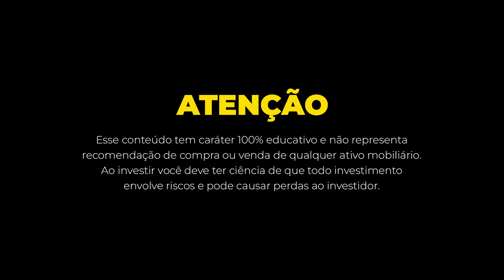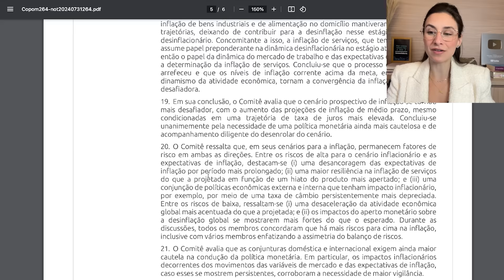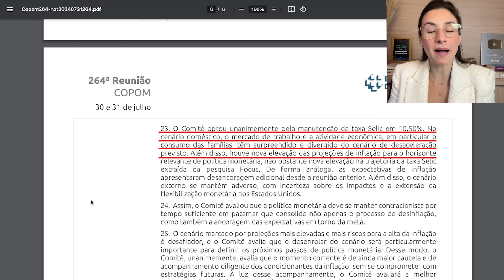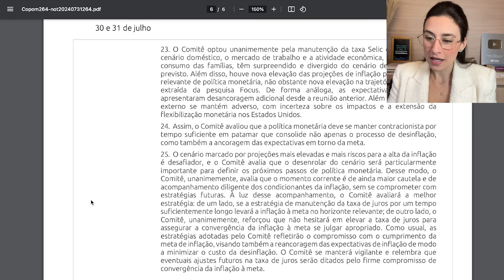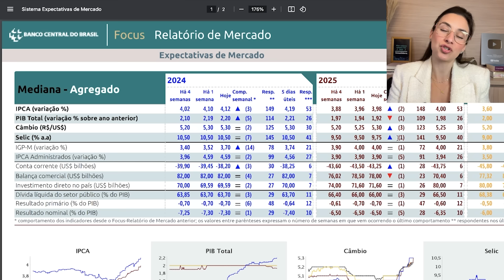Taxa Selic vai cair ou subir? O que esperar das próximas reuniões do COPOM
💰 Venha participar do evento gratuito Carteira Blindada que vai acontecer aqui no YouTube nos dias 21 e 22 de agosto.

✅ Abra sua conta no Banco Daycoval pelo meu link de indicação e ao investir a partir de R$10.000,00, você ganha R$100,00 de presente do banco após deixar o dinheiro aplicado por 90 dias.
Campanha: Indique um Amigo
Código de indicação: sofia100

✅ Se você abrir sua conta no Banco Sofisa com meu código SAB1319461 e investir a partir de R$ 1.000,00, em investimentos de renda fixa (CDB, LCI ou LCA) sem liquidez por pelo menos 1 ano, nós dois ganhamos R$ 50 de bônus.

✅ Abra sua conta gratuita na Toro Investimentos pelo link a seguir e aproveite taxa zero pra investir em renda fixa e variável além de ter uma assessoria exclusiva

✅ Abra sua conta na Nomad inserindo o código de convidado SOFIA20 e ganhe 2% de cashback em cima da 1ª operação de câmbio realizada para abastecer a conta em até 15 dias desde que o código for inserido no app. O valor máximo de cashback é de $20.

ÍNDICE:

00:00 Taxa Selic vai cair ou subir?
03:20 Ata do COPOM
06:35 Boletim Focus